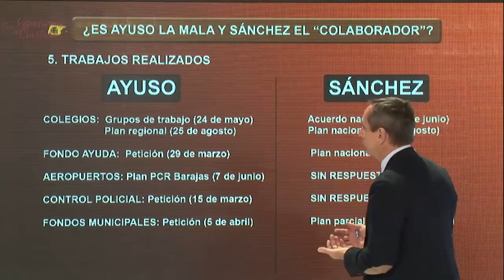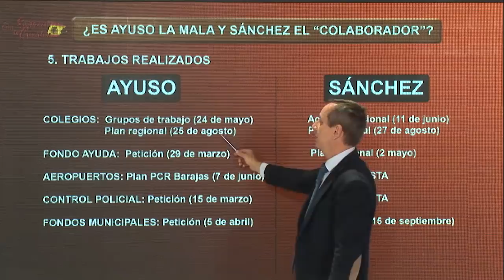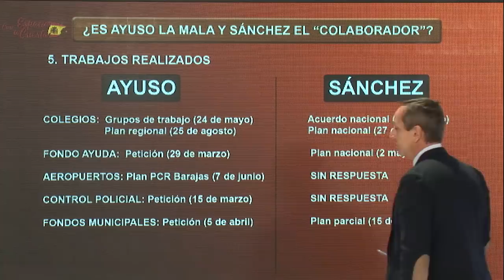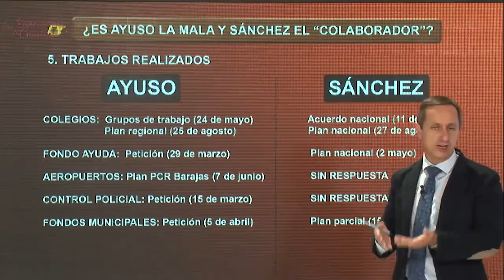¡BRUTAL REPASO DE CARLOS CUESTA A ERREJÓN Y SÁNCHEZ!: SOLO QUERÉIS CULPAR A LA DERECHA DEL DESASTRE